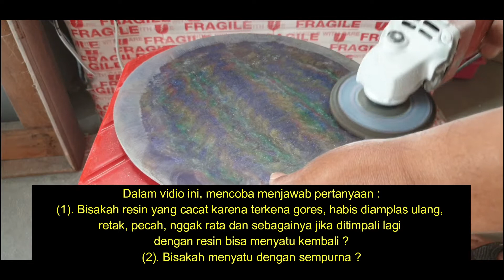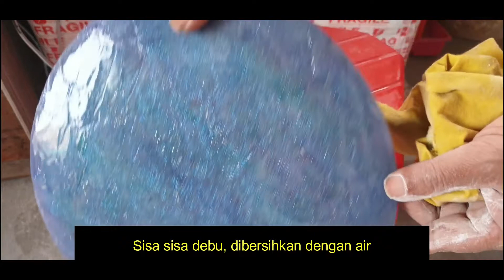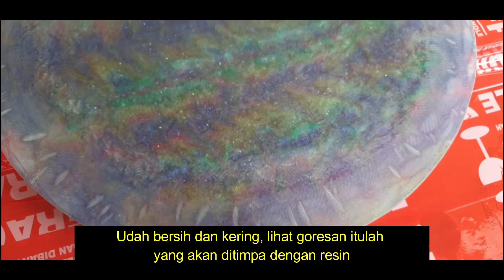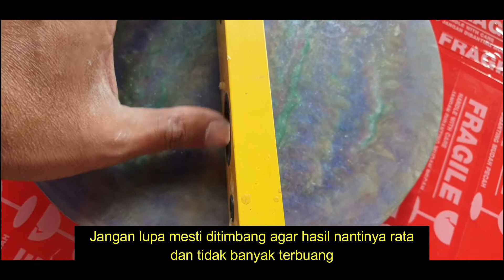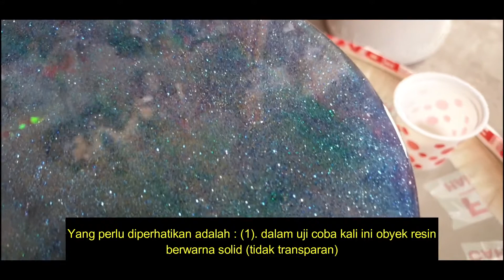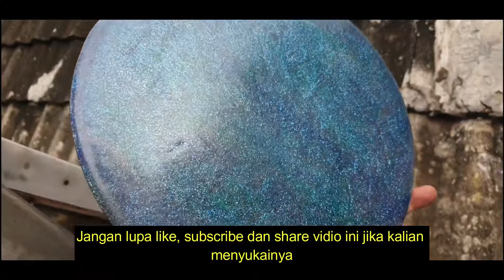Menghilangkan bekas amplas dengan meresin kembali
Produk resin terkadang ada masalah berkaitan dengan goresan, keretakan atau pecah.

Dividio kali ini mencoba memberikan ilustrasi dengan meresin kembali obyek resin setelah di amplas kasar. Pada intinya tambahan resin bisa menyatu dengan resin sebelumnya

Kegunaan yang lain, bidang resin yang tidak rata atau bergelombang, dengan meresin kembali akan membuat bidang resin menjadi lebih flat (selain menggunakan router ya. )

Dan tak lupa, kedepan kami akan menghadirkan vidio vidio menarik lainnya